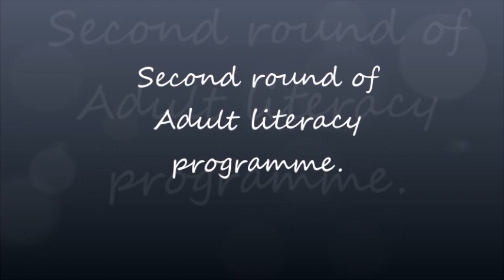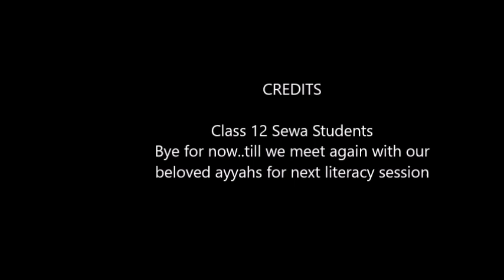Second round of Adult literacy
School code -06584,The helping hands participated actively to brush up their skills and to know how to acknowledge themselves to others